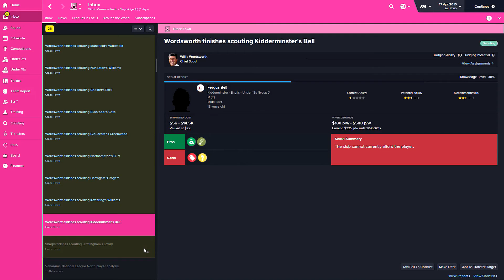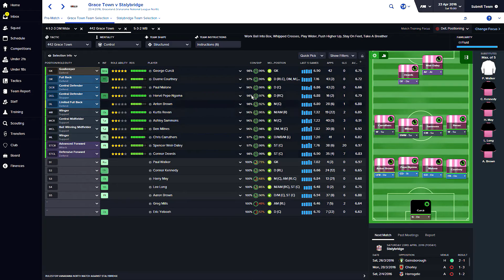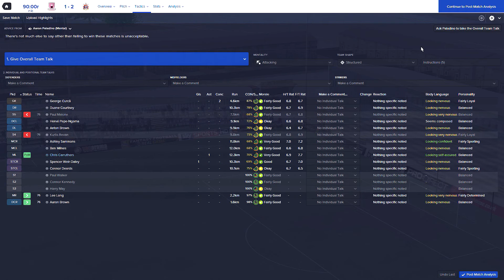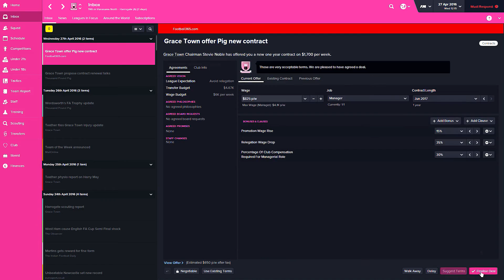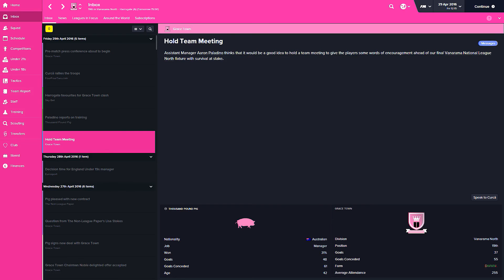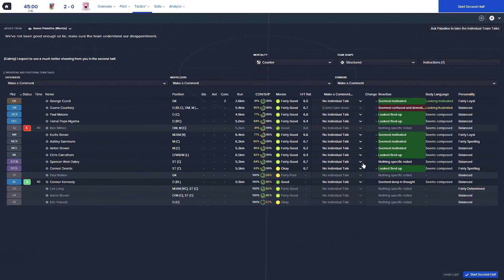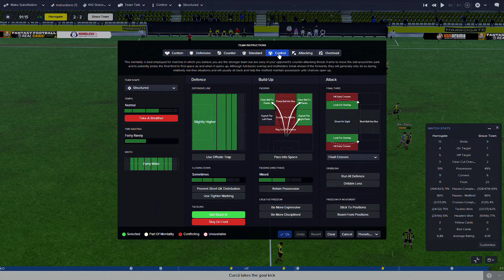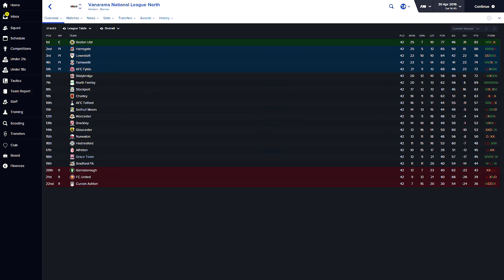Relegation Finale! - Football Manager 2016 Let's Play, Part 25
With the last 2 matches to go Grace Town have to play 2 top 10 teams to avoid the drop while other relegation strugglers have to play amongst themselves for the points.

Football Manager 2016 is made by Sports Interactive and was released on November 13th, 2015.

Football Manager, Sports Interactive, the Sports Interactive logo, in-game generated images and any other Football Manager related items are either registered trademarks or trademarks and/or copyright material owned by Sports Interactive, or their respective trademark and copyright holders. SEGA and the SEGA logo are either registered trademarks or trademarks of SEGA Corporation.

The views expressed are the views of the individual contributor and not those of Sports Interactive or SEGA. The official Football Manager site can be found and the official forums can be found at community.sigames.com.